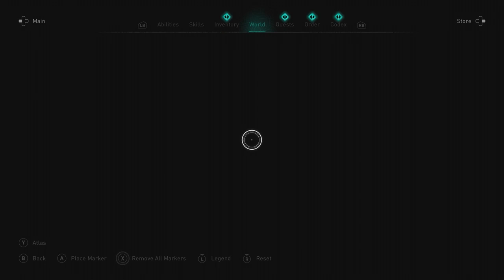Snake Lady Wants Viper Eggs Assassin's Creed Valhalla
Thanks to Ubisoft Australia we have early access to Assassin's Creed Valhalla! We're playing as the Wolf Kissed Eivor. So join us as we explore Norway and England and bring honor to our name and the Raven Clan!